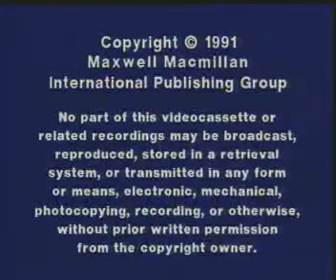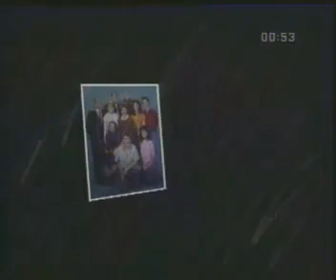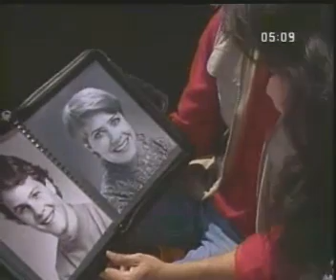Everyday English Part 1-1